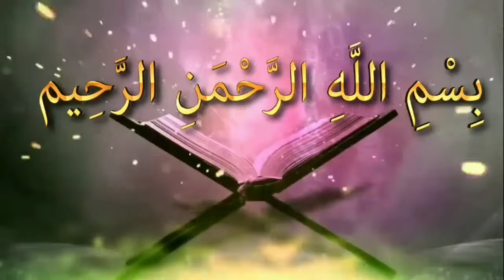মক্কা ও মদিনায় ২০ রাকাত তারাবীহ্ পড়া হয় কেনᴴᴰ┇by মুফতি আইন উদ্দীন আল আইনী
মক্কা ও মদিনায় ২০ রাকাত তারাবীহ্ পড়া হয় কেনᴴᴰ┇

Why is 20 rakat Tarabeeh in Mekka and Madina read?

Makka o madinaya 20 rakata tarabiha para haya kena

🎙মুফতি আইন উদ্দীন আল আইনী

🎙Mufti Ainuddin Al-Aini

👋 yeamul islam 👋